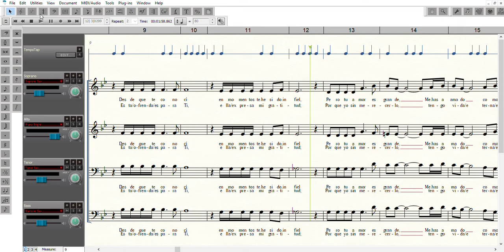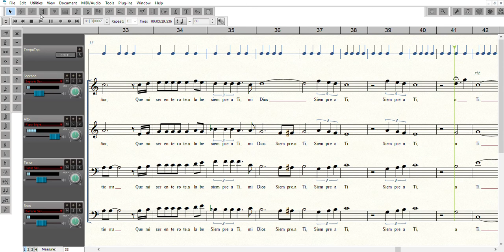Siempre Te Alabaré - Alto